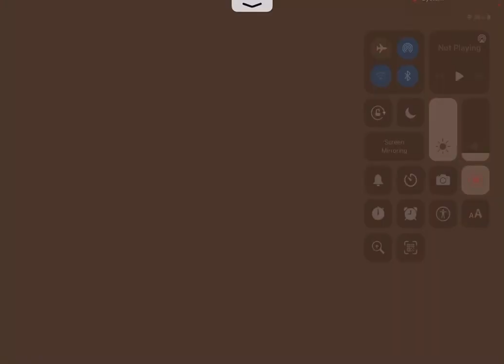Minecraft survival ep 4#